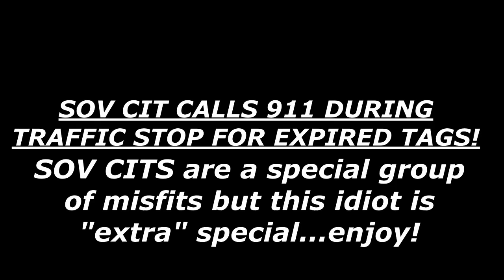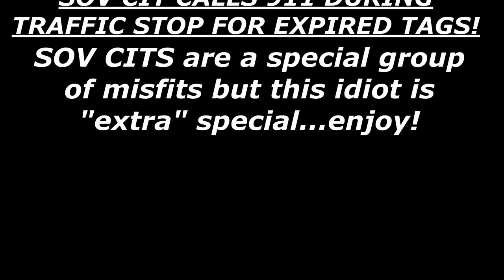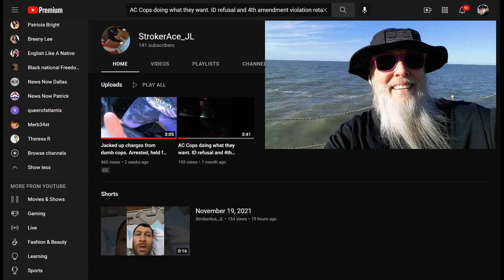Sovereign Citizen Calls 911 During Traffic Doesn't Feel Safe *NEW*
Go to this guy's YouTube page and ask him what happened in the end because his woman cut the video off before we find out...enjoy!